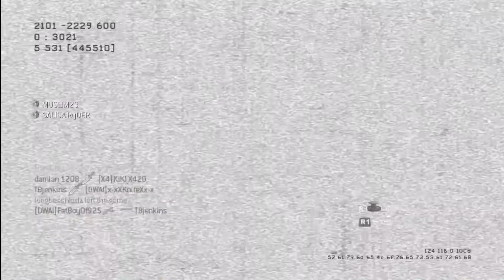Solo Domination part 2/2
2/2 of my Domination match that was held during Double XP weekend.